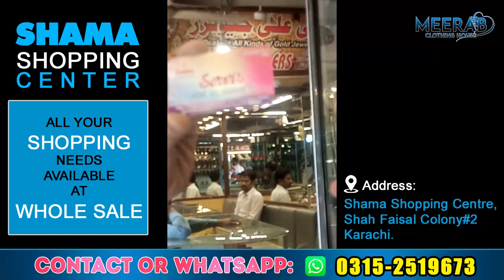Sale Sale! Shama Shopping Center all items at sale - Karachi